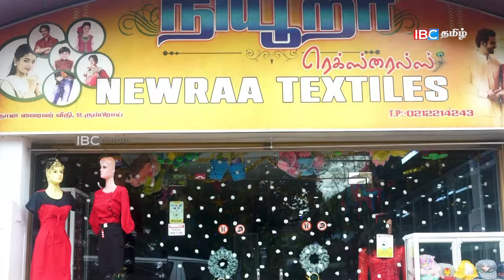இப்படித்தான் பரவுகிறது !! யாழில் வைத்தியர் வெளியிட்ட பதிவு !! | Dengue | Akalanakam | IBC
Technical Support - Vamadevan Vaseekaran | Visual Edit - John Piratheep | Presenter & Producer - Sharmila Vinothini.

Interview done with Dr R. Kesavan, Consultant community physician, Teaching Hospital Jaffna in related to Dengue fever.